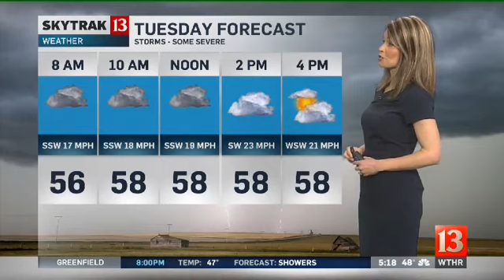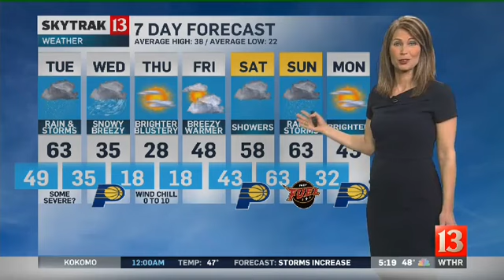SkyTrak Weather forecast